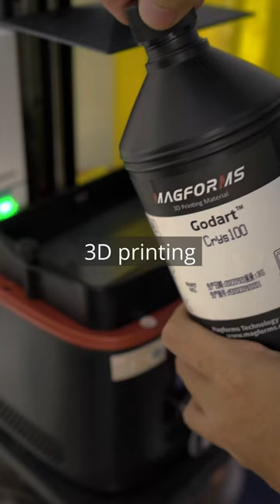How I make the GUND Bits Trrail effects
Spoiler Alert: with clear resin printing